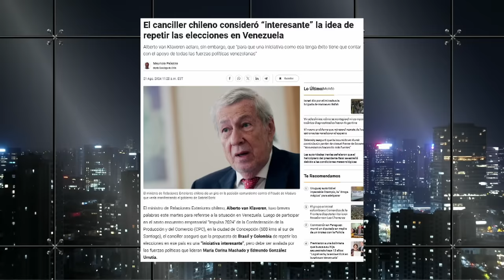BRUTAL CRUCE entre EDUARDO ARTES y PANEL de DERECHA por NICOLÁS MADURO y FRAUDE ELECTORAL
¡Alta tensión! 🔥 En el episodio de hoy los panelistas: Francisco Orrego, Eduardo Artés, Constanza Hube, Andrés Sepulveda, Gabriel Alemparte, Tomás Lagomarsino, Katerine Montealegre y Camila Musante analizan y debaten la contingencia. 🇨🇱 Prepárate para un acalorado cruce de ideas.

¿Estás listo/a para un debate con alta tensión? 🥊 Nuestros panelistas desgranan los temas más importantes del día: BRUTAL CRUCE entre EDUARDO ARTES y PANEL de DERECHA por NICOLÁS MADURO y FRAUDE ELECTORAL.